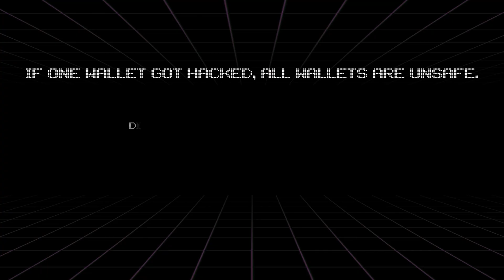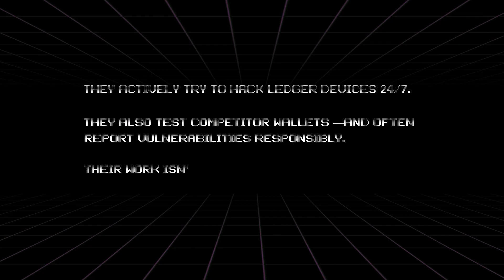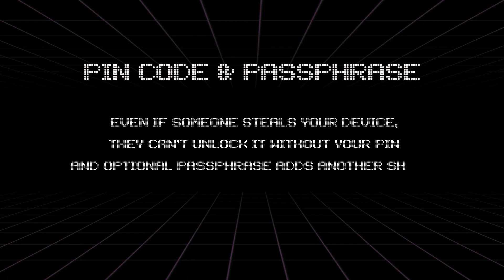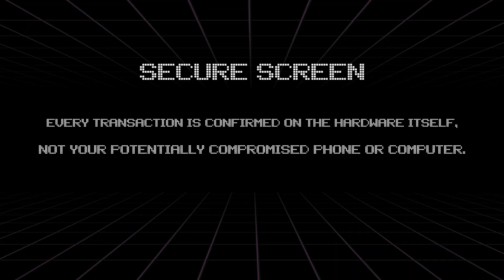Crypto can be HACKED! - Breaking myths and promises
Your crypto is only as safe as the wallet you store it in.

If you’ve been following our series :
Video 1 : showed how one wrong click can wipe out your wallet.
Video 2 : explained why self-custody is the only way to truly own your crypto.
Video 3 : Ledger wallet unboxing and Set-ups
Video 4 : Blind Signing and crypto hacks

Now ,
Everyone says hardware wallets are “unhackable”… but are they really? 🤔
In this video, we dig into the truth about hardware wallet security —
💡 The biggest myths about hardware hacks
💥 The real story behind the recent Trezor exploit
🧠 How Ledger’s Donjon security team works day and night to test and patch vulnerabilities
🔒 And why hardware wallets like Ledger still remain the safest way to protect your crypto
It’s not just about being hack-proof — it’s about staying one step ahead.

This is not just about setup — it’s about building a security-first mindset in Web3.

Why Ledger?
Ledger has been protecting digital assets for 10+ years, trusted by over 6 million people worldwide. With a Secure Element chip, Clear Signing, and Ledger Live ecosystem, it gives you maximum security while keeping things simple.

Tribe,

Welcome to your go-to space for everything crypto! From market insights and price action breakdowns to pro trading strategies and Web3 deep dives—we’ve got it all.

⚡ No hype, just data. Every analysis and prediction is based on experience, not speculation.
⚡ Learn & Earn. Our goal? To help you navigate crypto with confidence.

We’re building the sharpest minds in Web3. Stick around, stay ahead, and let’s grow together.

_________________________________________________________END

Crypto tribe Crypto currency trading  Trading and investing stock market India stock market Kerala kochi Kannur Malappuram Calicut Kozhikode Thrissur kasargod
Idukki Pathanamthitta Kottayam kollam trivandram ernakulam free money motivational video 4k hd airdrop Malayalam etherium bitcoin arp price prediction doge coin shiva ink terra luna luna coin meme coin inu coin token blockchain mining crypto crash luna solana nft metaverse crypto gaming play to earn stock to buy crypto to buy cryptocurrency for beginners blockchain malayalam college event tribe academy sessio crypto blockchain class free education